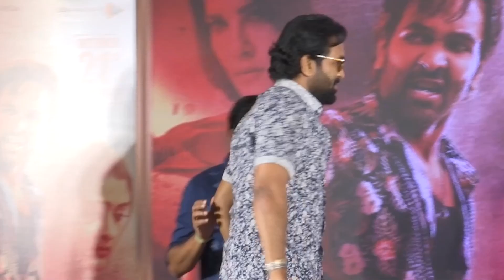ఇక మీరు మారారు రా ..!Manchu Vishnu Serious Comments On Social Media Trollers | TJROPENTALK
Watch : ఇక మీరు మారారు రా  ..!Manchu Vishnu Serious Comments On Social Media Trollers | TJROPENTALK